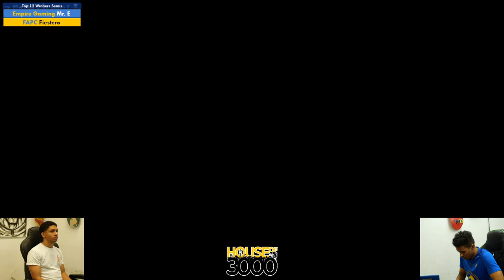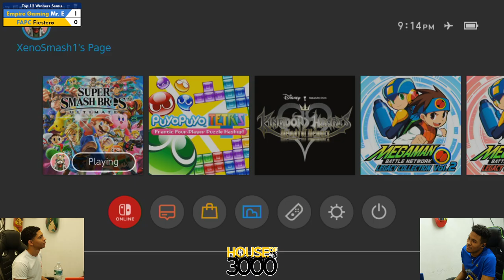Xeno346 Top 12 Winners Semis Mr E vs Fiestero